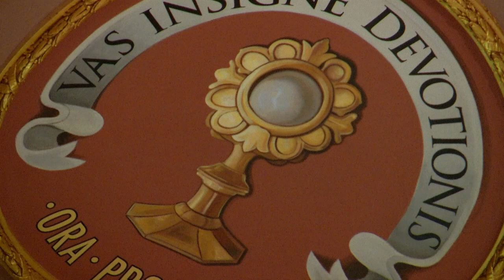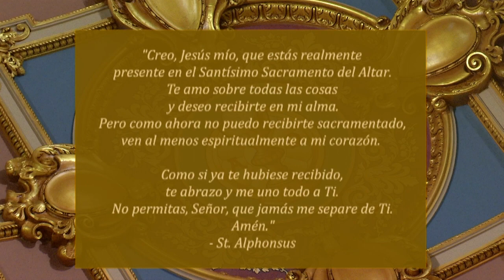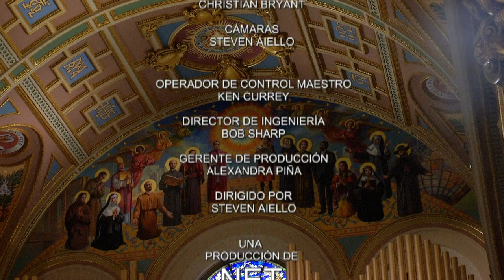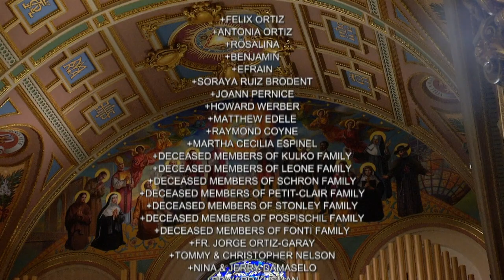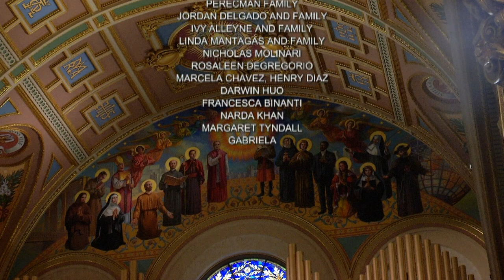Mass - Spanish 8-4-20, Memoria de San Juan María Vianney, presbítero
Hoy celebramos la Memoria de San Juan María Vianney, presbítero.

La misa de hoy es celebrada por el Reverendo Patrick Nwachukwu.

Primera lectura
Jer 30, 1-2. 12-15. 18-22
Estas palabras le fueron dirigidas a Jeremías de parte del Señor: “Esto dice el Señor, Dios de Israel: ‘Escribe en un libro todas las palabras que te he dicho’ ”.

“Esto dice el Señor:
‘Tu quebranto es irremediable
e incurables tus heridas.
Estás desahuciado.
Hay heridas que tienen curación,
pero las tuyas no tienen remedio.

Todos tus amantes te han olvidado
y ya no preguntan por ti.
Como si fuera tu enemigo, te herí
y te impuse un cruel castigo
por tu gran culpa, por tus enormes pecados.
¿Por qué te quejas de tus heridas?
Tu dolor es irremediable.
te he tratado así’ ”.

‘Yo cambiaré la suerte del pueblo de Israel:
lo haré volver a su patria;
me apiadaré de sus casas,
la ciudad será reedificada
sobre sus propias ruinas
y el templo será reconstruido
tal como era.
Se escucharán himnos de alabanza
y los cantos de un pueblo que se alegra.

Y los multiplicaré y ya no serán pocos,
los honraré y ya no serán despreciados;
sus hijos serán como eran antes,
la comunidad que está delante de mí,
y yo castigaré a todos sus enemigos.

Un príncipe nacerá de mi pueblo,
uno de ellos mismos será su jefe.
Yo lo haré acercarse y él vendrá hasta mí;
porque, si no, ¿quién se atreverá a acercarse a mí?
Ustedes serán mi pueblo
y yo seré su Dios’ ”.

Salmo Responsorial
Salmo 101, 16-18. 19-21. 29 y 22-23
R. (17) El Señor es nuestro Dios.
Cuando el Señor reedifique Sión,
y aparezca glorioso,
cuando oiga el clamor del oprimido
y no se muestre a sus plegarias sordo,
entonces al Señor temerán todos los pueblos,
y su gloria verán los poderosos. R.
R. El Señor es nuestro Dios.
Esto se escribirá para el futuro
y alabará al Señor el pueblo nuevo,
porque el Señor, desde su altura santa,
ha mirado a la tierra desde el cielo,
para oír los gemidos del cautivo
y librar de la muerte al prisionero. R.
Bajo tu protección, Señor,
Habitarán los hijos de tus siervos
y se establecerán sus descendientes.
Tu nombre en Sión alabarán por eso,
cuando en Jerusalén, a darte culto,
se reúnan, Señor, todos los pueblos. R.

Maestro, tú eres el Hijo de Dios,
tú eres el rey de Israel.
R. Aleluya.

O bien:

Cfr Hechos 16, 14

Abre, Señor, nuestros corazones,
para que comprendamos las palabras de tu Hijo.
R. Aleluya.

Evangelio
En aquel tiempo, inmediatamente después de la multiplicación de los panes, Jesús hizo que sus discípulos subieran a la barca y se dirigieran a la otra orilla, mientras él despedía a la gente. Después de despedirla, subió al monte a solas para orar. Llegada la noche, estaba él solo allí.

Entre tanto, la barca iba ya muy lejos de la costa y las olas la sacudían, porque el viento era contrario. A la madrugada, Jesús fue hacia ellos, caminando sobre el agua. Los discípulos, al verlo andar sobre el agua, se espantaron y decían: “¡Es un fantasma!” Y daban gritos de terror. Pero Jesús les dijo enseguida: “Tranquilícense y no teman. Soy yo”.

Entonces le dijo Pedro: “Señor, si eres tú, mándame ir a ti caminando sobre el agua”. Jesús le contestó: “Ven”. Pedro bajó de la barca y comenzó a caminar sobre el agua hacia Jesús; pero al sentir la fuerza del viento, le entró miedo, comenzó a hundirse y gritó: “¡Sálvame, Señor!” Inmediatamente Jesús le tendió la mano, lo sostuvo y le dijo: “Hombre de poca fe, ¿por qué dudaste?”

En cuanto subieron a la barca, el viento se calmó. Los que estaban en la barca se postraron ante Jesús, diciendo: “Verdaderamente tú eres el Hijo de Dios”.

Terminada la travesía, llegaron a Genesaret. Apenas lo reconocieron los habitantes de aquel lugar, pregonaron la noticia por toda la región y le trajeron a todos los enfermos. Le pedían que los dejara tocar siquiera el borde de su manto; y cuantos lo tocaron, quedaron curados.